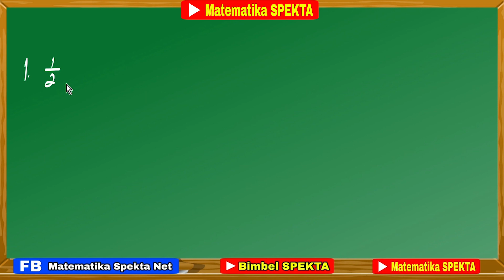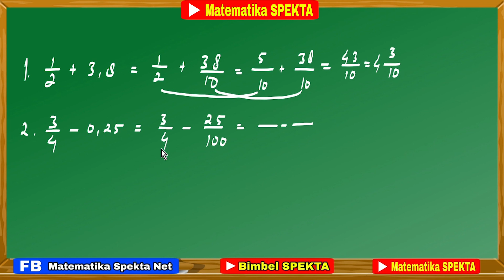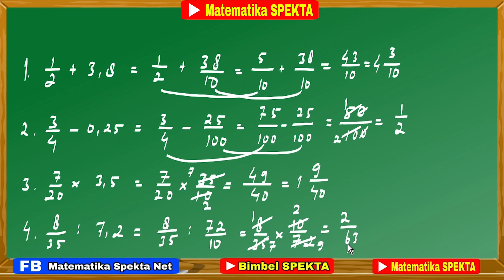Cara Penjumlahan, Pengurangan, Perkalian dan Pembagian Pecahan Biasa dengan Bilangan Desimal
Cara Mudah Mencari KPK. Matematika Kelas 4, 5 dan 6 SD. SMP dan SMA harus BISA

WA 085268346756